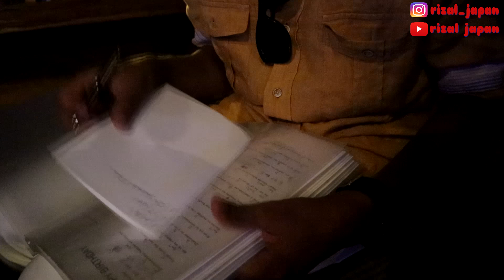[ part 1 ] NYANYI DI CAFE JEPANG ..!!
halo rek !!
di kesempatan kali ini .. kami nyanyi di cafe jepang .. !
bagaimana keseruan nya, tonton sampe abis ya ...

tengkiu rek ... :D